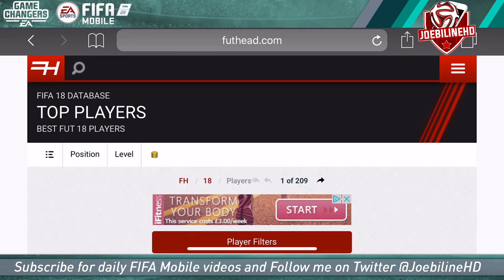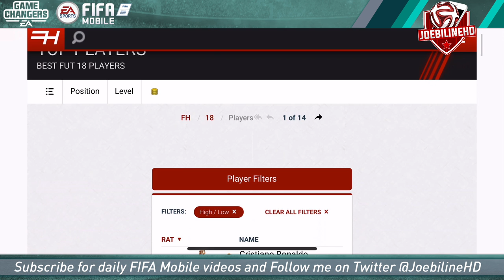FIFA MOBILE 18 I GOT 3 ICONS! & HOW TO SEARCH BY NATIONALITY FIFAMOBILE ICON BUNLE PACK OPENING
If you Enjoyed this fifa mobile Video click that Like button! comment telling me what you thought?

Channel Blurb:
My names Joe and im known as joebiline or joebilineHD.
 Expect lots of a fifa mobile season 2 f2p Rtg road to glory fifa mobile 18 pack opening, fifa mobile s2 player review, fifa mobile 2 squad builder, fifa mobile season 2 hints tips & much more

Wanna get partnered? join Curse 90/10 rev share and a rolling monthly contract join now!

i make all my own graphics

Daily FIFA uploads on FIFA Mobile 18 s2 season 2, including player reviews, squad builders and elite pack openings.